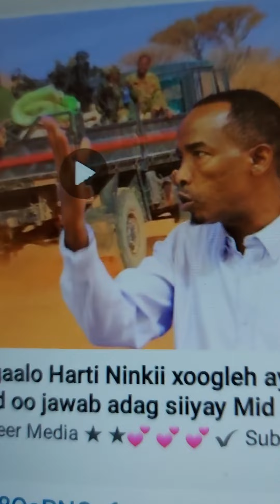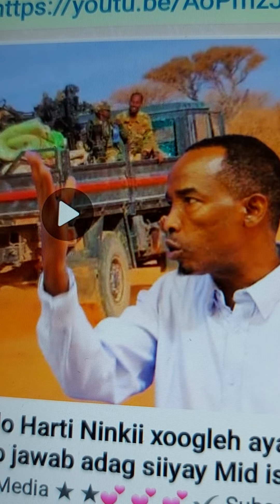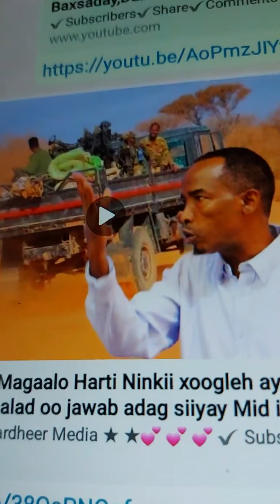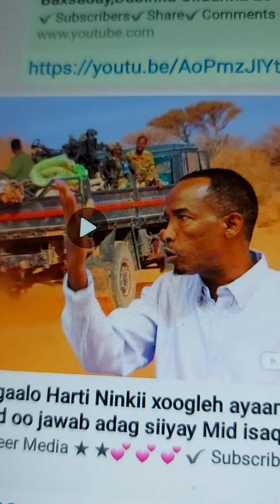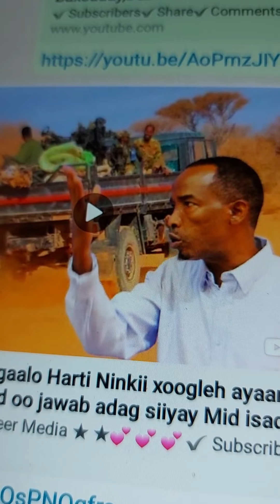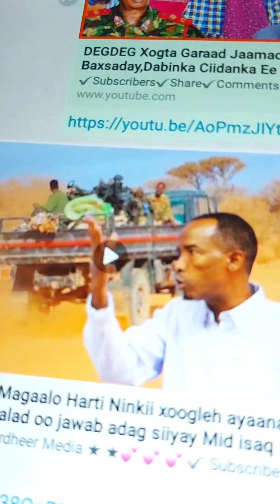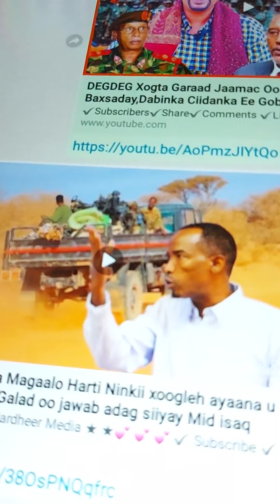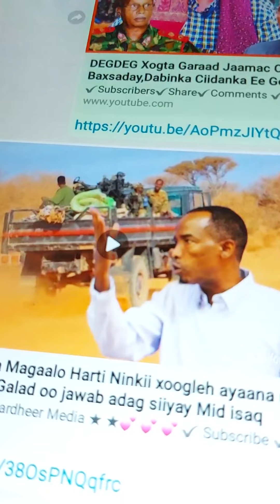Qabiileyste Jaamac galad oo Jabkii daarood ku dhacay ka xanaaqay